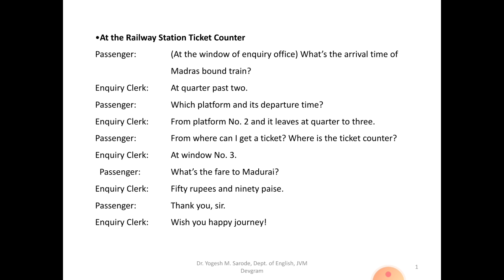At the Railway Station Ticket Counter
Useful to know about the dialogues between the Passanger and Enquiry Clerk at the Railway Station Enquiry  Window.